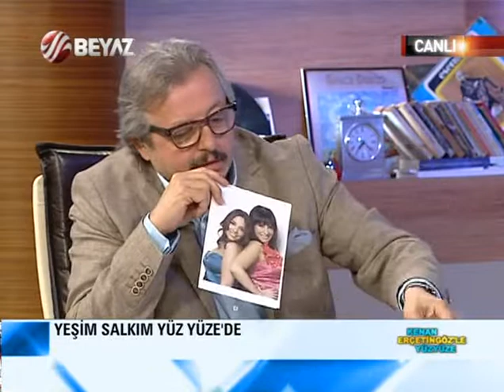Kenan Ercetingoz'le Yuz Yuze - Yeşim Salkım Beyaz TV 05 04 2013